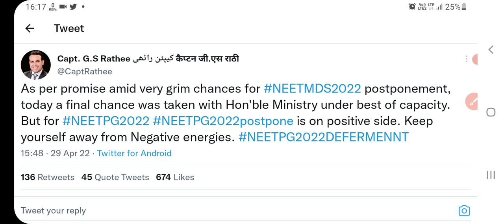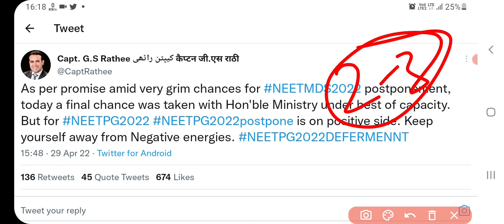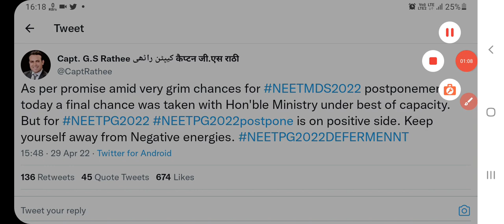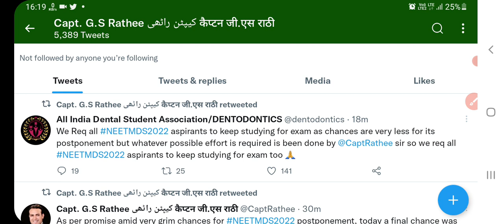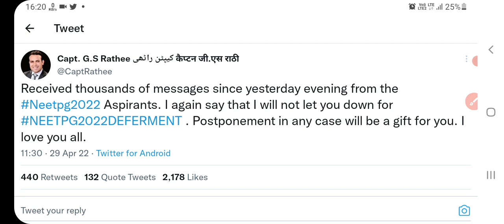NEET PG 2022 postponed definitely? 🎯। । NEET PG postponed 2022 latest news today। NEET MDS postponed